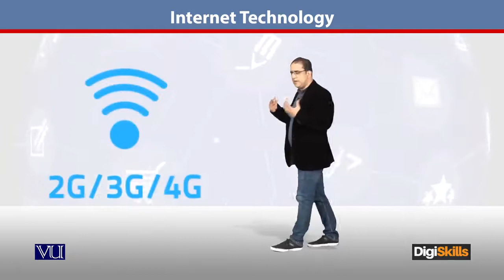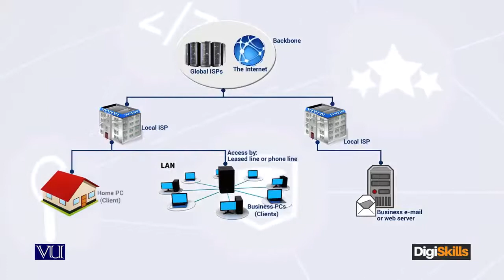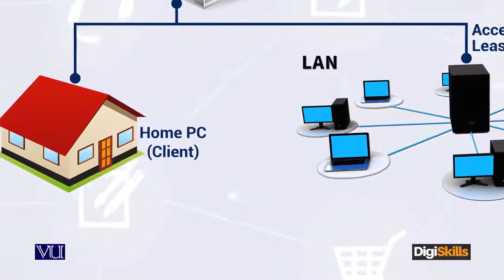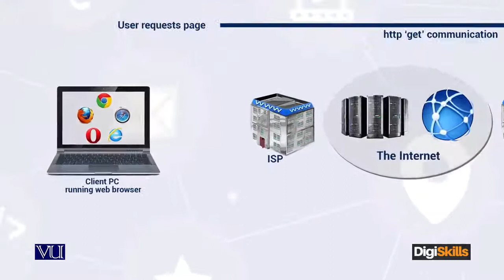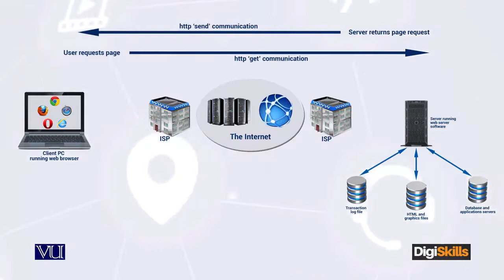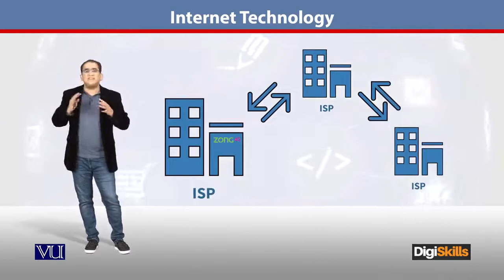24 - E Commerce in Urdu Hindi - Internet Technology Gentle Walkthrough - E - Commerce By Digi Skills